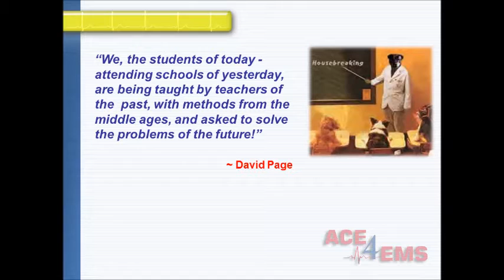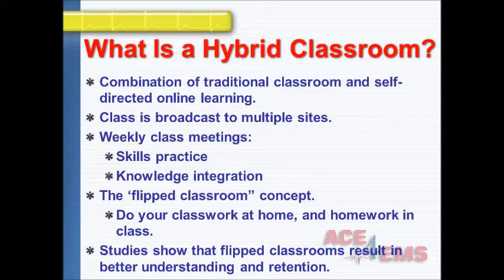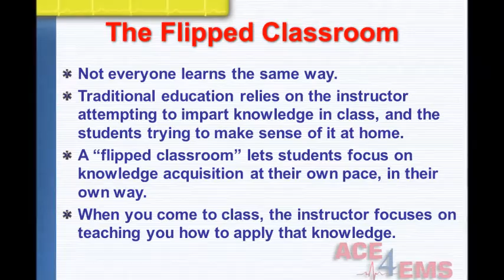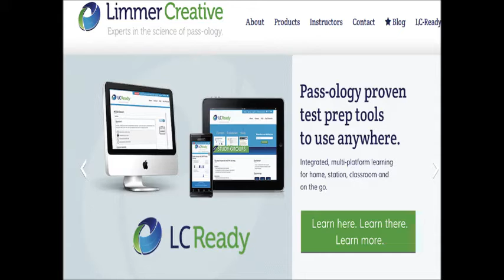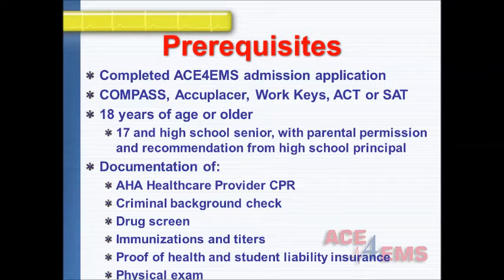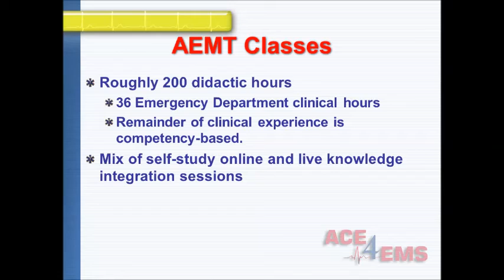ACE4EMS EMT Overview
Brief description and overview of ACE4EMS initial EMS education courses.